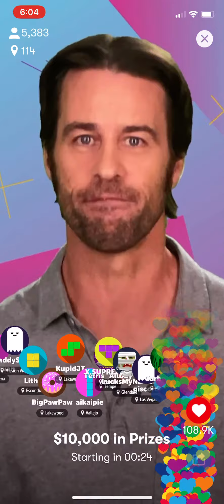TheChanClan Plays: N3twork Tetris Primetime Danger Zone $25 Level Victory Global Rank 927!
TheChanClan Plays: N3twork Tetris Primetime Danger Zone Mode $25 Level Victory Global Rank 927! N3twork Tetris TheChanClan TetrisMobile TheChanClanGaming - This is a new massively multiplayer, battle royale officially licensed Tetris mobile game with a chance to win money!